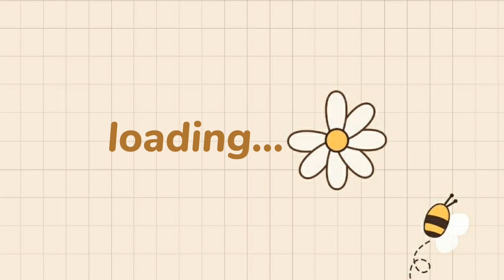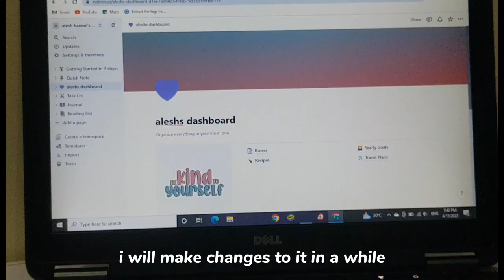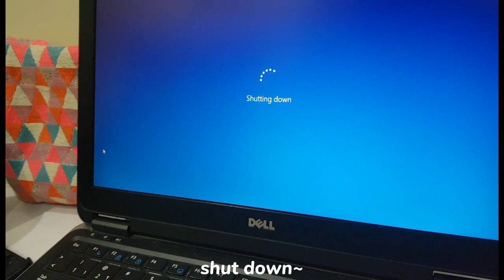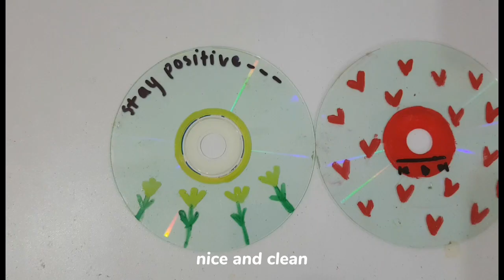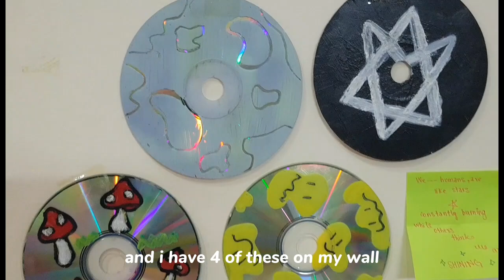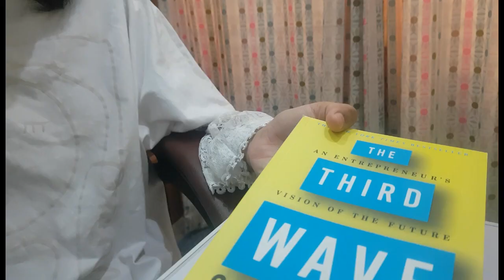weekly vlog 🧸☁️ | practice notes, unboxing package, painting cds, notion setup, and much more!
hi beautiful people❤️, todays video is all about my life lately. Studying, notion template, unboxing, painting, and reading novel.
and on my channel u will find daily productive vlogs related to daily routine. ✨
thanku for ur support🥀

faqs
age; 17
level; 11th grade
editing; capcut
Fonts in video; helium, nunito (in capcut)
Thumbnail; picsart

socials-
instagram; cocobeandiary_  (personal blog)